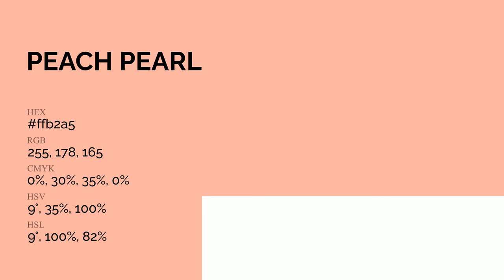Peach Pearl color ffb2a5 hex Cool Red color ffb2a5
What color is Peach Pearl ? ffb2a5 hex, Cool Red color ffb2a5

Hex ffb2a5 Color Code is also known as Peach Pearl color

Hex ffb2a5 Color code in RGB color code model is created after adding 100% red color, 69.8% green color and 64.71% blue color.
Hex ffb2a5 Color code in CMYK color (process color) code model is generated after subtraction of 0% cyan, 3% magenta, 35% yellow, 0% black.